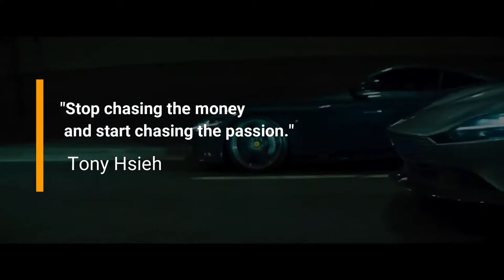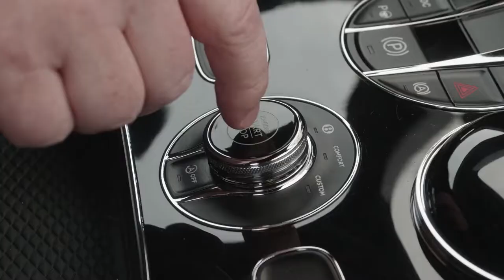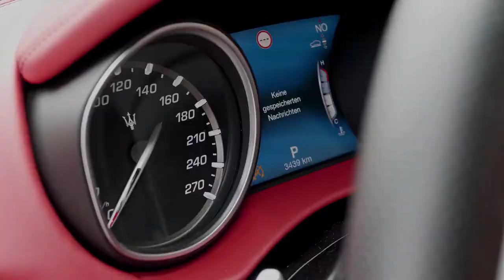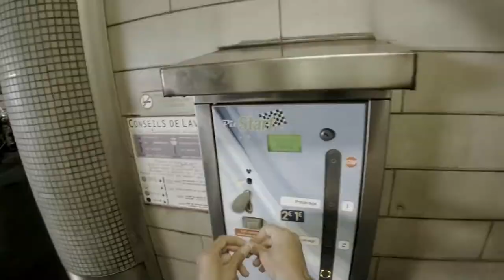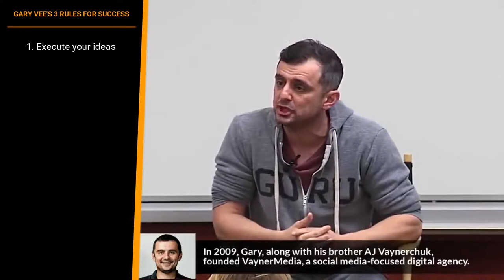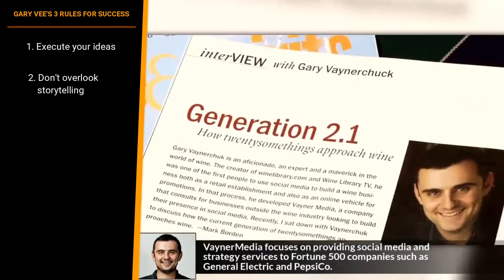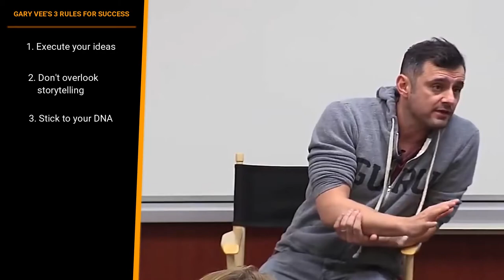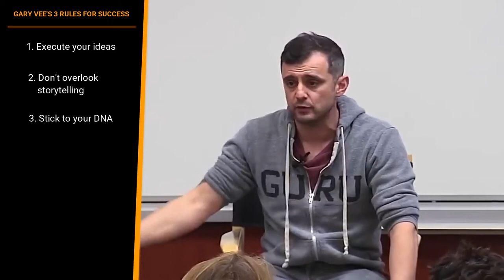Young Millionaires Lifestyle Motivation Affirmation 2021